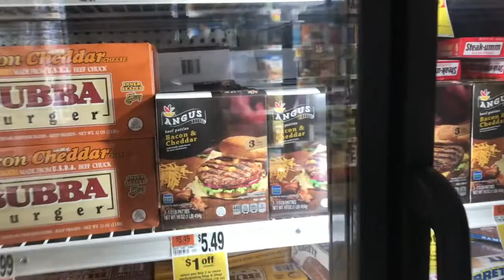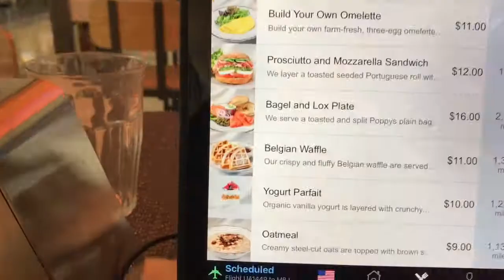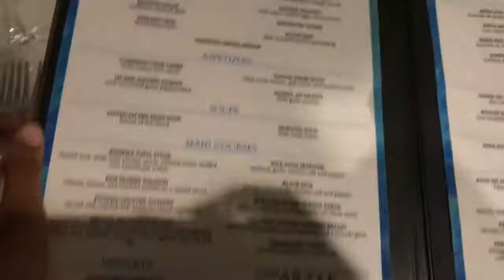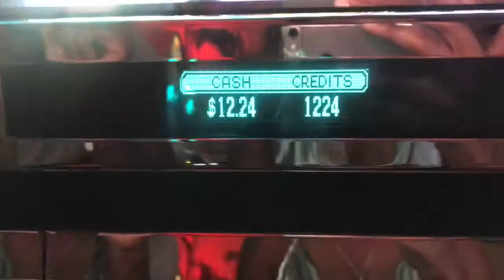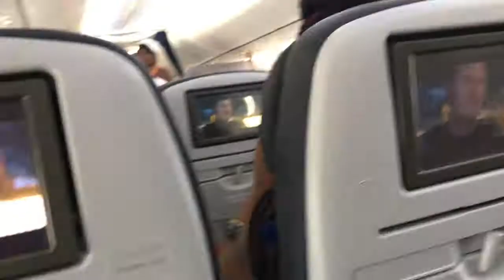BAECATION TRAVEL VLOG 2017 | BOAT ALMOST FLIPPED OVER !??!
Hey guys! I'm back with another Vlog, FINALLY!  I am showing you guys my full on vacation experience in Lucea, Jamaica! THE GOOD, BAD, AND THE UGLY!
(All Bathing suits in the video are handmade by me @Indie.Brand)